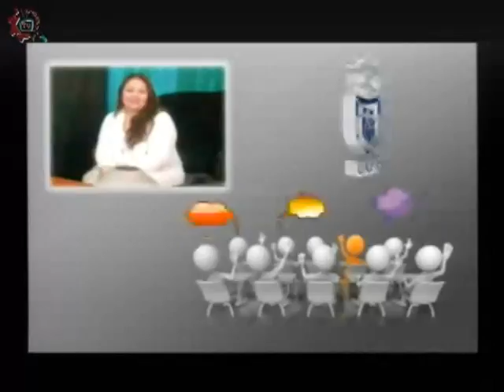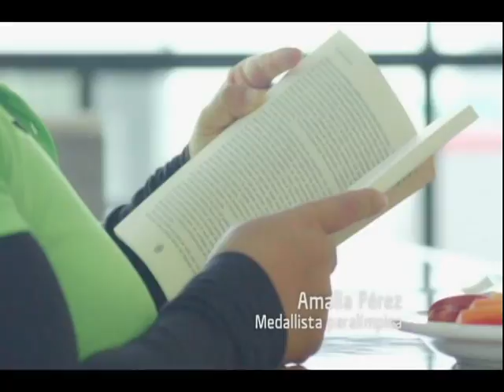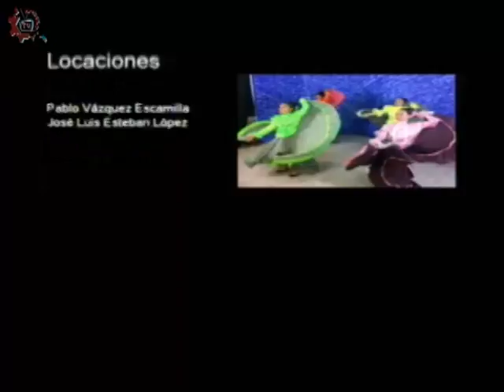20170531-CE1617/Papás participando/Importancia de la lectura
Papás participando. Importancia de la lectura. Invitada: Roxana Nuñez. Conduce: Leopoldo Brito. Fecha de emisión: 31 de mayo 2017. Este y otros programas los puedes ver